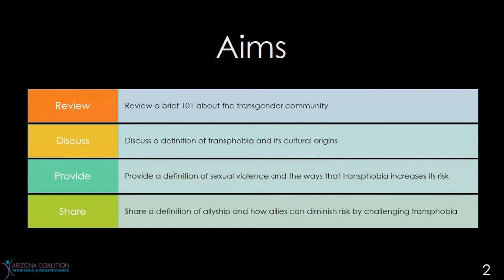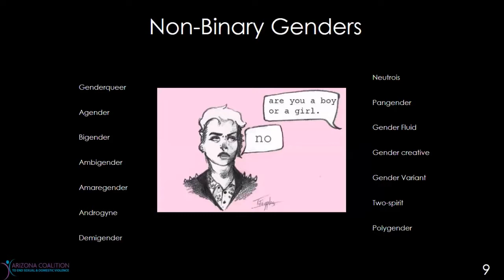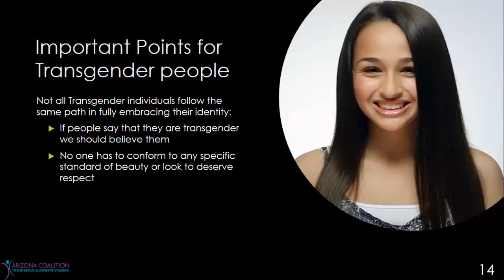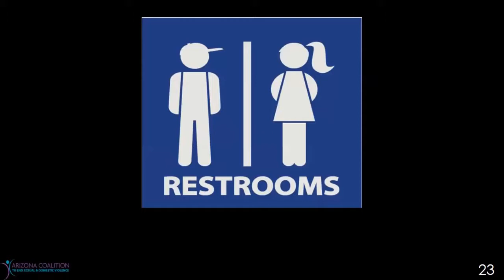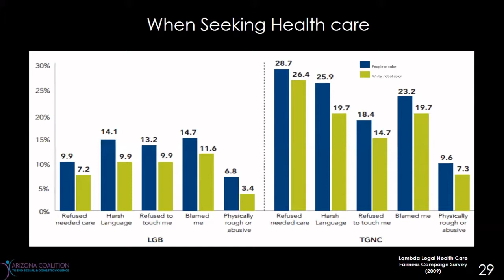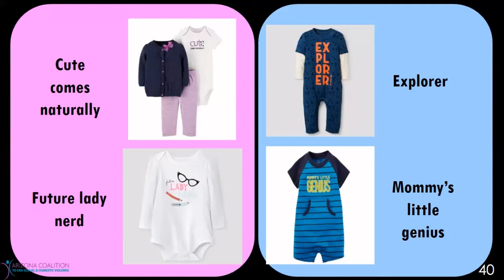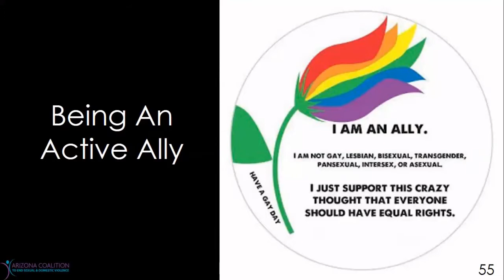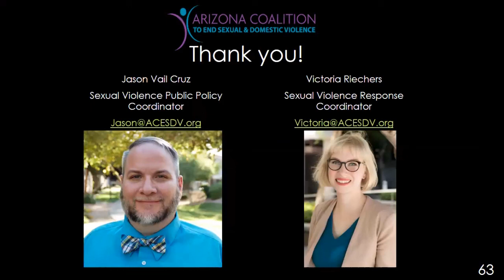The Intersection of Transphobia and Sexual Violence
Transphobia is hatred and fear of transgender individuals due to cissexist and heterosexist norms in our society. Due to high levels of transphobia, transgender individuals face much higher rates of assault, murder, and sexual violence than their cisgender counterparts. In fact, 47% of transgender individuals have experienced sexual violence in their lives. This hour and a half webinar will explore how transphobia can lead to sexual violence, how to challenge transphobia, and ways to be a better ally to the trans community.

Webinar recorded on Aug 23, 2018